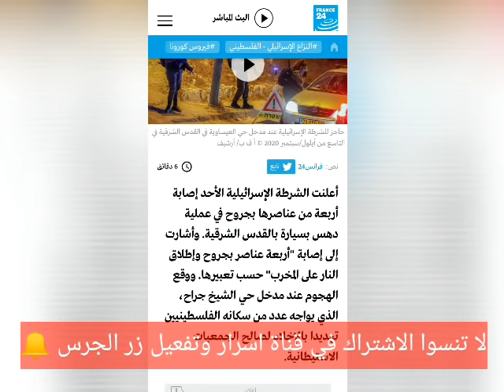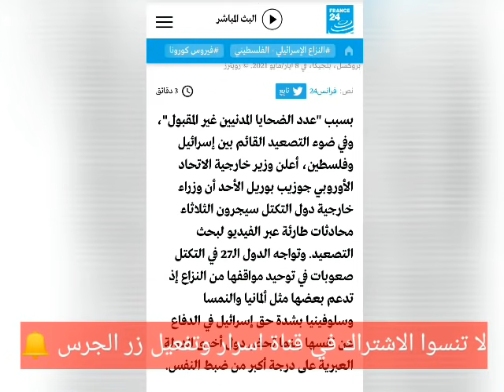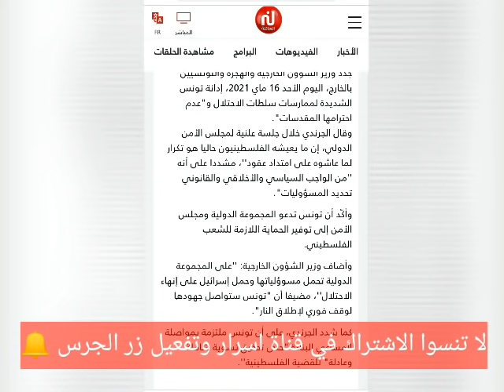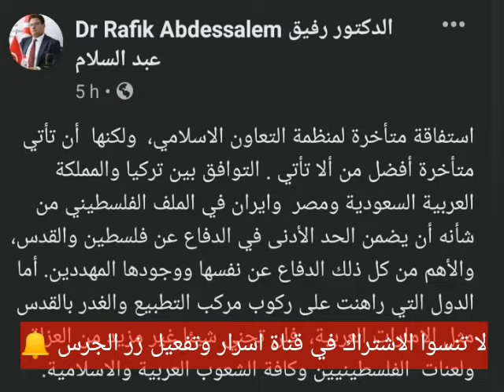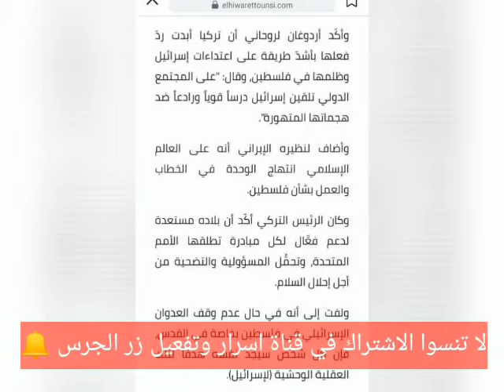عاجل خسائر إسرائيلية فادحة تطورات ميدانية خطيرة في الأراضي الفلسطينية تونس وتركيا وأوروبا على الخط